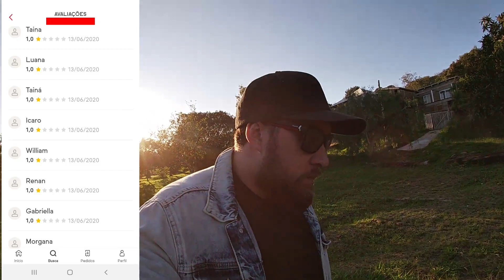DICAS para NÃO ERRAR mais no Delivery!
🍕🏍️ Conheça o produto que me fez ganhar mais de 1 MILHÃO! Aprenda a fazer a PIZZA CONE, a única pizza que gera mais de 300% de LUCRO!  Abra o seu próprio Delivery em casa com pouco investimento, veja agora!